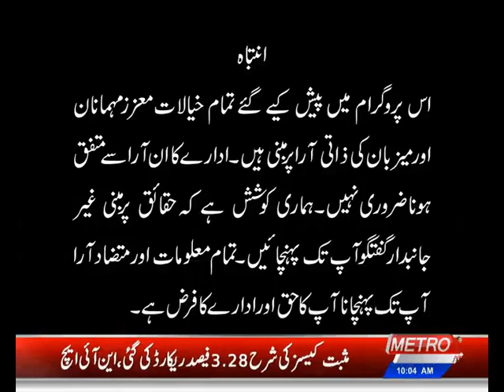Dr Naheed Abrar | Muskurati Subha With Kehkashan Faisal | Metro1 News | Part-1 | 8 July 2022